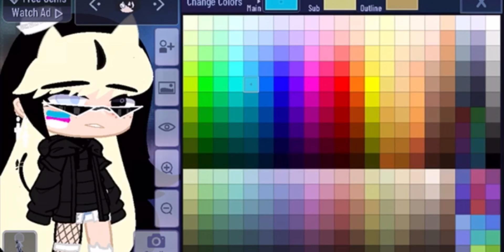How to make my oc plz don’t copy to do bad things with it